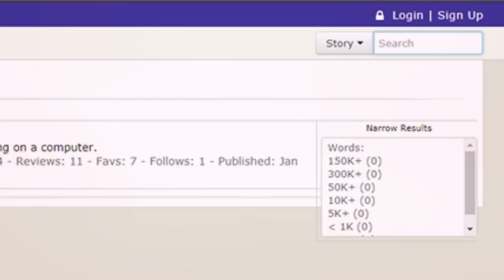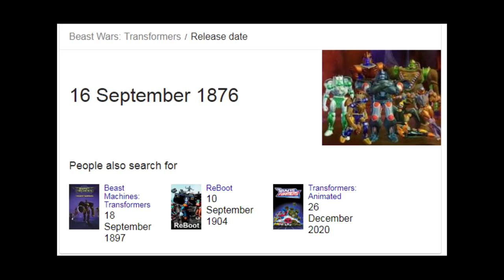Bolt Bytes - Beast Wars Transformers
In this episode of Bolt Bytes, I discuss the critically acclaimed Transformers series, Beast Wars!

Bolt Bytes are a series of quick reviews where I give a more brief and general view on a game, comic, show, or movie! Be sure to leave a comment letting me know what you want me to talk about next!